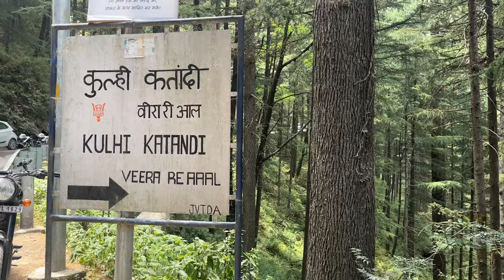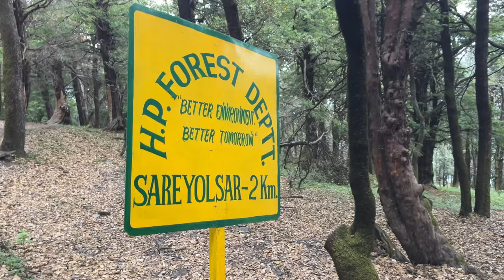Jibhi, Tirthan valley, Mini Thailand, Jalori pass, Sareyolsar lake, Himachal pradesh